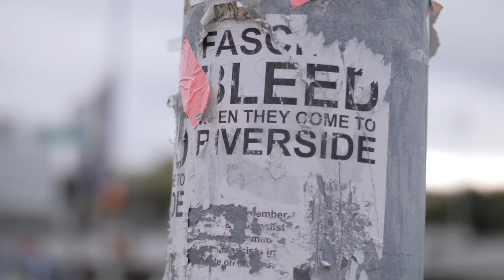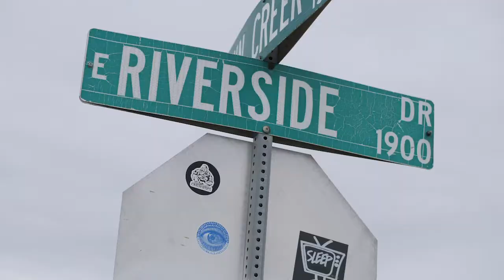Imminent Domain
When some of the last affordable housing in Austin is threatened by developers, tenants clash with Austin City Council in an attempt to save their homes.

Cinematography by Aileen Martinez
Thanks to Shelby Hadden, Catherine Harpold, and Andrew Garrison.